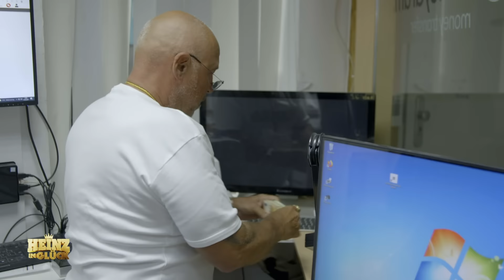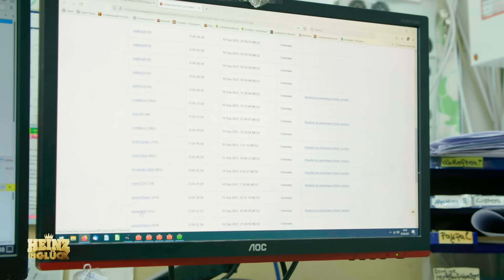Herz oder Verstand? | Heinz im Glück | DMAX Deutschland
Es geht um die Zukunft seines Lebenswerks. Deshalb zieht der 57-Jährige in dem Reich, das er aufgebaut hat, noch immer die Strippen. Ein defekter Bildschirm, der den ganzen Betrieb in Aufruhr versetzt, und sogar die Schaufensterdekoration sind nach wie vor Chefsache.

Heinz Schmalzried betreibt in Karlsruhe ein Pfandleihhaus. Dort kann man Schmuck, Luxusuhren, Gold, Münzen und Edelsteine zu Geld machen. Das Know-how hat sich der gelernte Kfz-Mechaniker selbst beigebracht. Er kennt sich in seinem Metier bestens aus und die Geschäfte laufen ausgezeichnet.